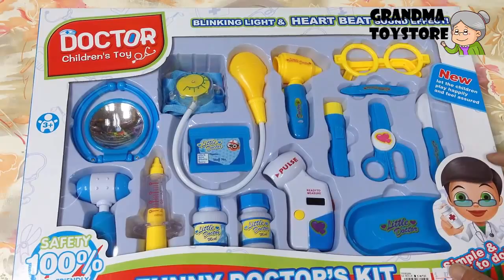Unboxing TOYS Review/Demos - Part 1 Learn to become a doctor toy kit set 學習成為一名醫生玩具套裝一套 医師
Grandma toystore brings to you the unboxing demo/review of Part 1 Learn to become a doctor toy kit set